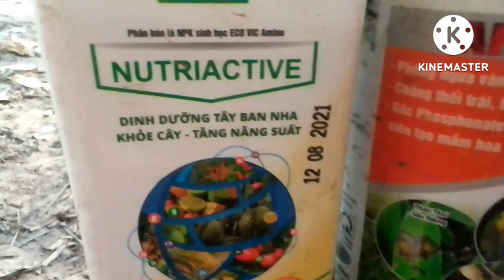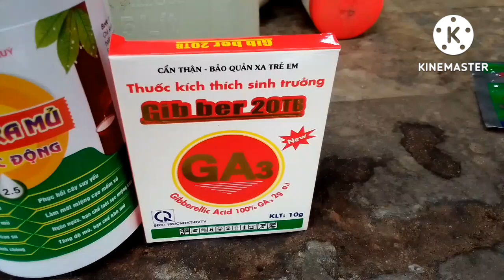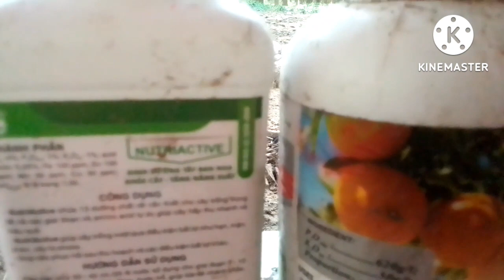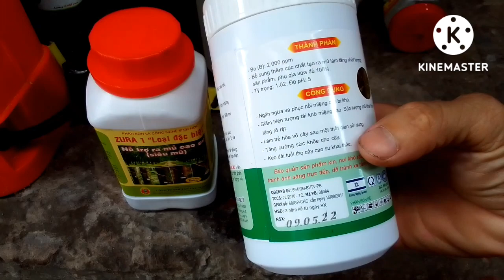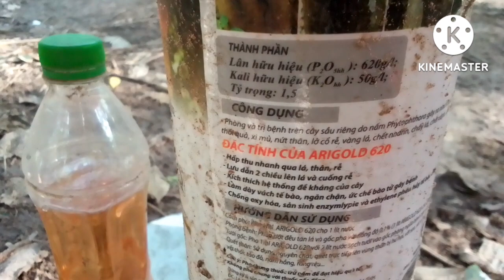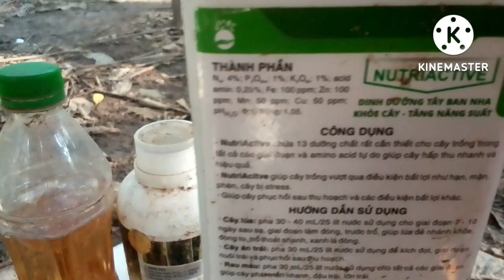Tuyệt chiêu sử dụng thuốc vừa dưỡng, vừa kích mủ, thông miệng cạo vừa trị bệnh, vừa rút mủ thanh lý.